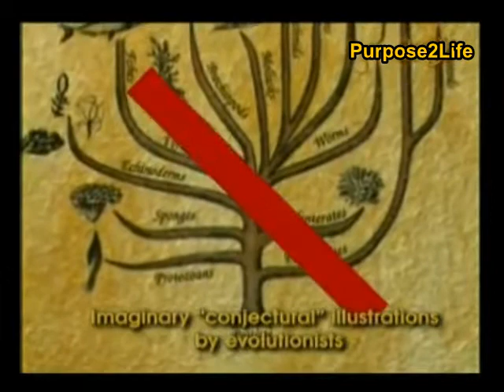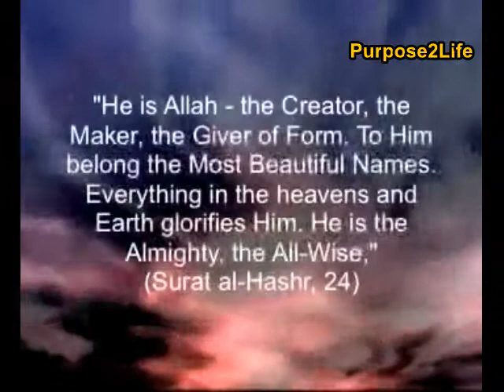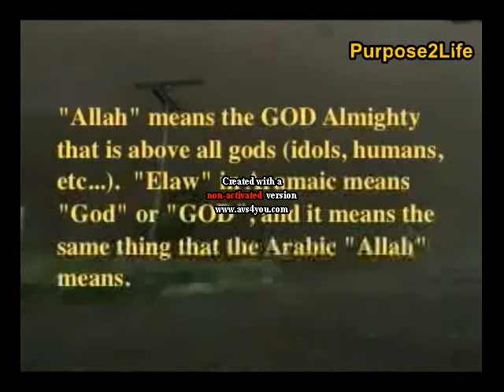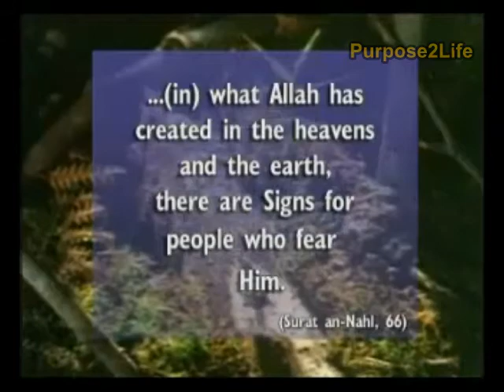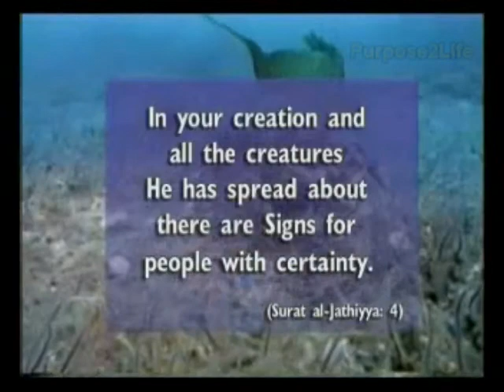Richard Dawkins Evolution And 'Digital Darwinism'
Proof Allah [God] exists!